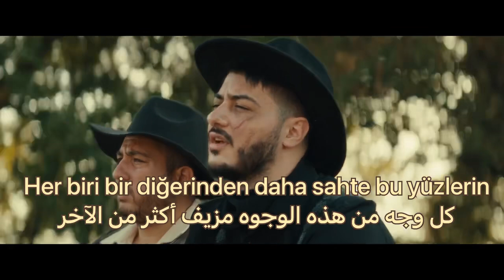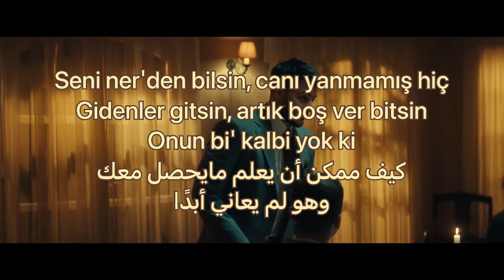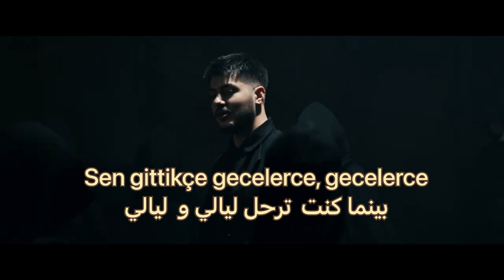Semicenk _ Fark Ettim(sözleri )أغنية تركية مترجمة عربي